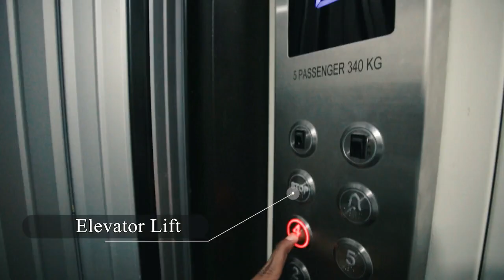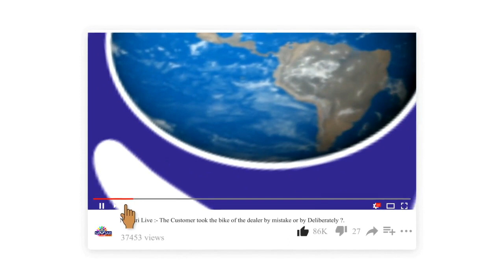Navsari Live :- નવસારી જિલ્લાની વિધાનસભા સીટ માટે કોંગ્રેસે મુરતિયાઓને સાંભળ્યા.